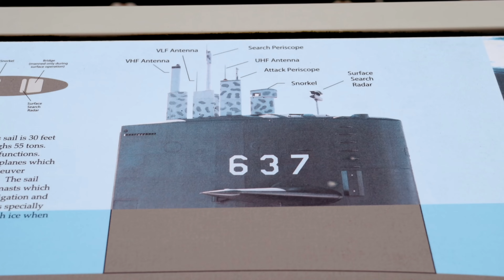FMJ Widebody 370Z Showcase - (Willix - Disarray)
This thing reminds me of a Teenage Mutant Ninja Turtle hahaha but I love it! Full custom metal widebody..

►Equipment and Tools I use:
Drone and Case
Camera Bag
All Other Gear